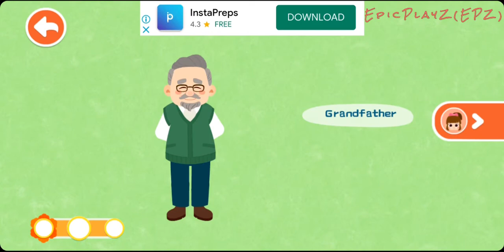Learn Family Members l Baby Panda World l Learning Cards Gameplay Walkthrough l BabyBus games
BabyBus, motive is to sparking kids' creativity, imagination and curiosity,and designing the products through the kids' perspective to help them explore the world on their own.

Feel free to explore this baby panda world at any time and enjoy every moment of fun.

Learn about family members in this Learning Cards game from baby panda world.